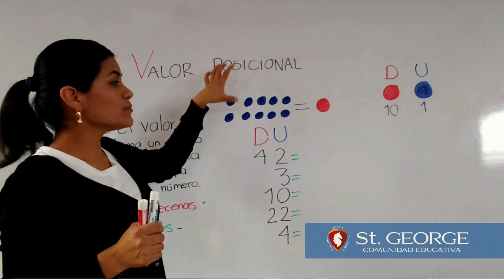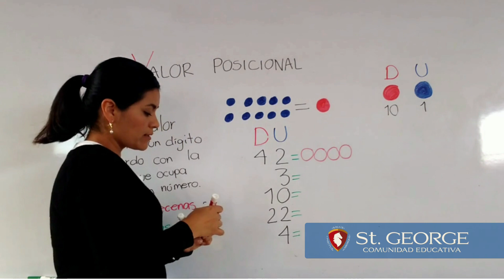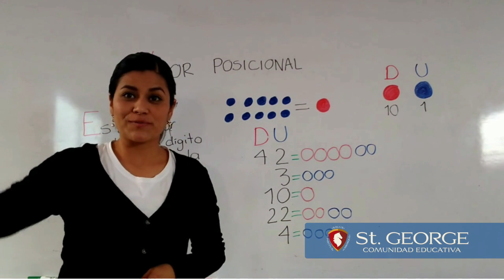Valor posicional | Colegio St.George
Identificar el valor de una cifra dentro de un número (Unidades y decenas)